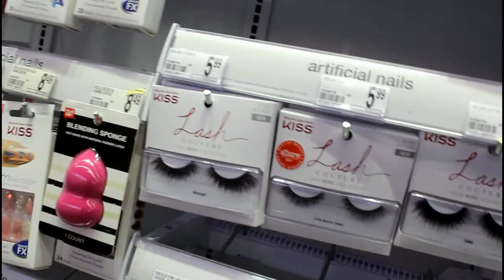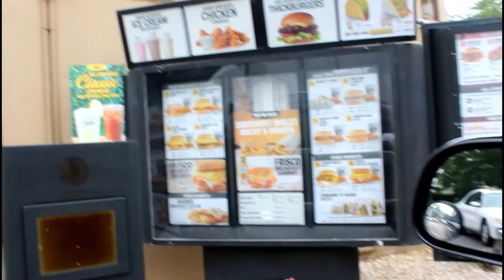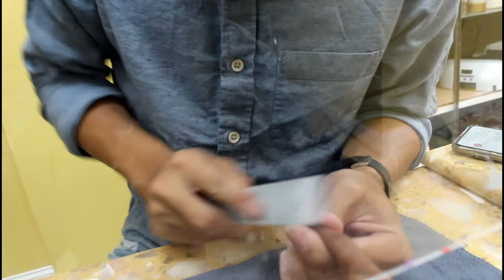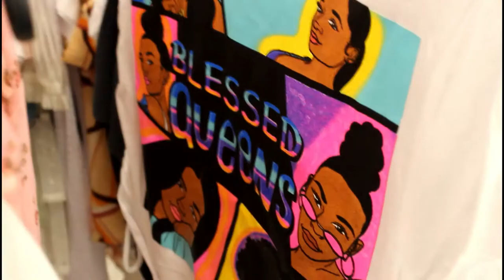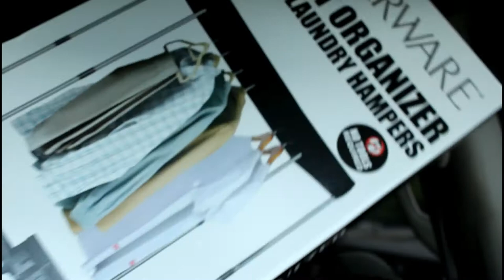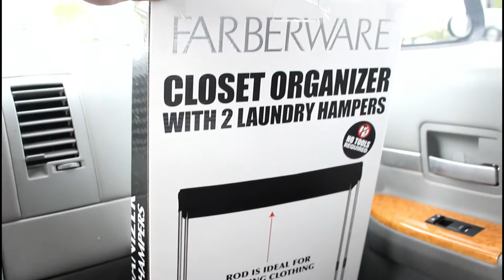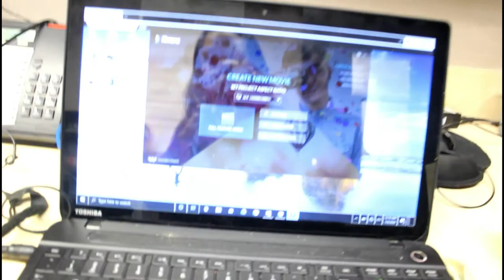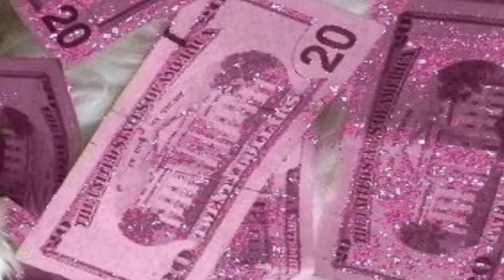NAIL VLOG | SPEND THE DAY WITH ME!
Hey my StyleBeauties ! Grab a snack ! Come to the nail salon with me. Watch me get my grippers together baby LoL. The trip wouldn't be complete without stopping to Ross and TJMAXX . Watch until the end for a quick storytime .